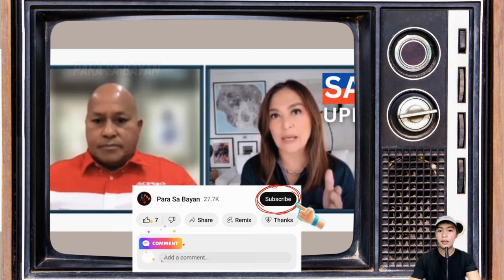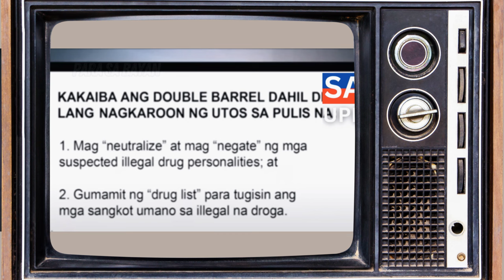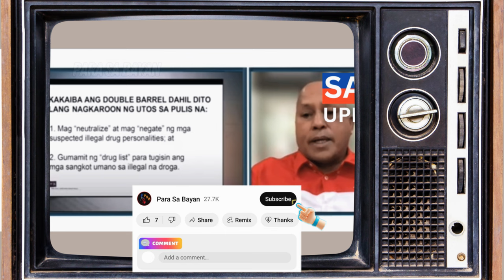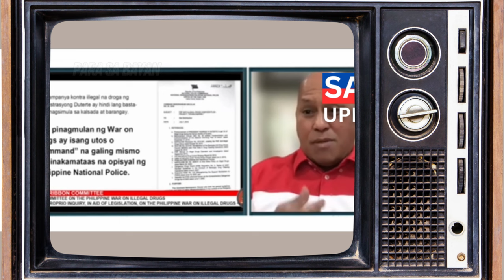Bato Nag-aapoy Ang Galit Kay Diokno At Sa Quad-Comm Sa Panayam Nito Kay Karen Davila